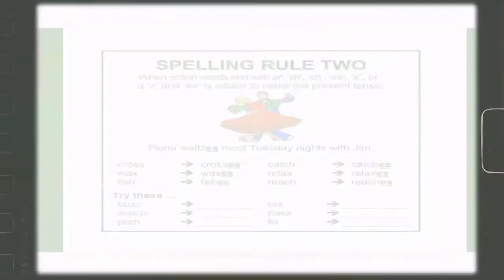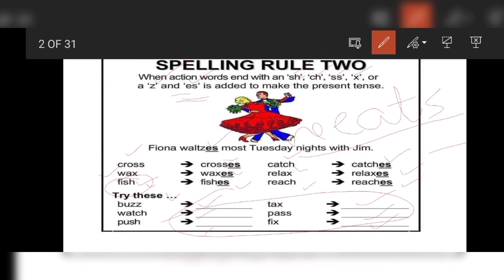English Spelling rules